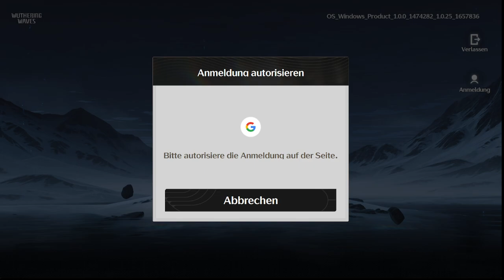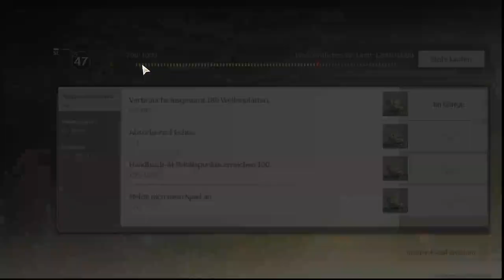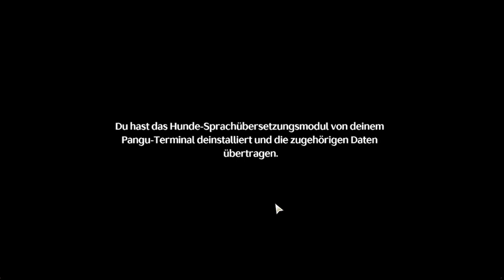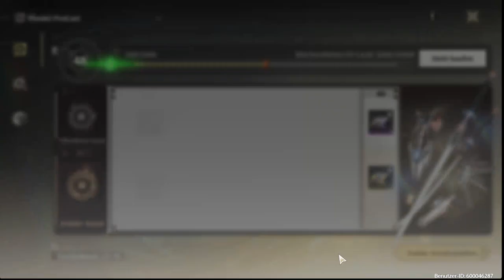Let's play Wuthering Waves Part 010